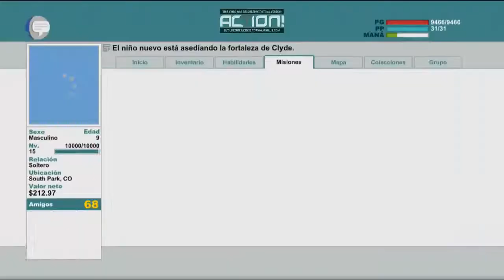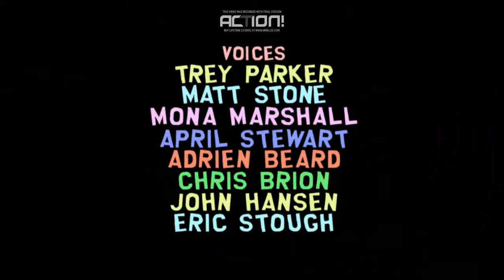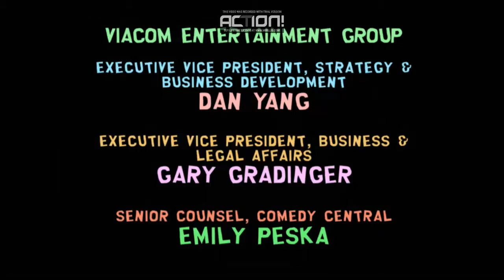La Batalla Mas Épicamente Rara de Todos Los Tiempos - South Park: The Stick Of Truth - #11 (Final)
Muy Buen Juego.Lo Disfrute Mucho.

Próximamente: Retaguardia en Peligro.